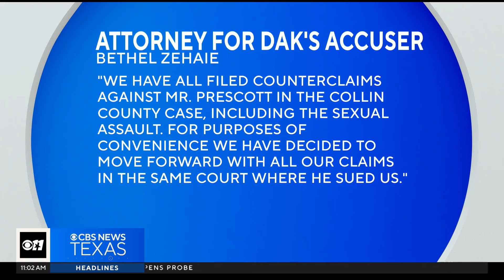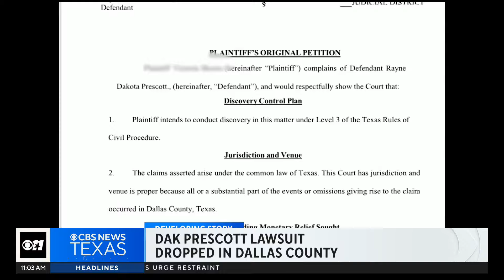Dak Prescott's attorneys say truth will prevail in sexual assault lawsuit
Dallas Cowboys quarterback Dak Prescott is no longer facing a sexual assault lawsuit in Dallas County. An attorney for the accuser says they plan to refile the lawsuit in Collin County.